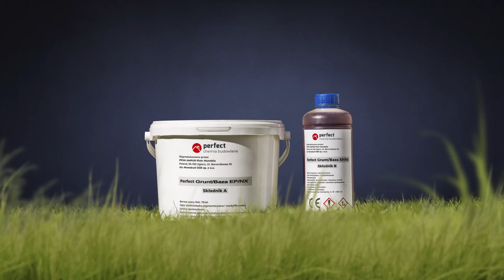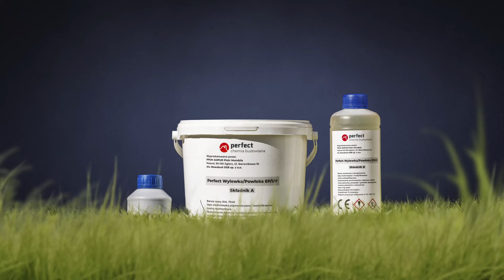Żywica Epoksydowa - super efekt - zobacz sam! Jak samemu nałożyć żywicę epoksydową?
Marka Perfect to najwyższa jakość mikrocementów i żywic epoksydowych. Zapraszamy do sklepu

Instrukcja nakładania żywicy epoksydowej:
1) Przygotowanie podłoża. Zeskrobanie lub zeszlifowanie wszystkich nierówności, nacięcie pęknięć i posprzątanie powierzchni z kurzu i pyłu.
2) Zagruntowanie podłoża.
3) Wypełnienie większych ubytków elastyczną zaprawą naprawczą Perfect.
4) Zagruntować miejsca gdzie została zastosowana zaprawa naprawcza Perfect.
5) Okleić taśmą malarską odpowiednie miejsca w celu zabezpieczenia.
6) Warstwa gruntująca. System składa się z dwóch składników. Składnik A to biała emulsja epoksydowa oraz B utwardzacz barwny. Żeby otrzymać docelowy materiał do malowania trzeba wlać zawartość komponentu A do B. Opakowania są tak przygotowane, że nie trzeba odmierzać ani ważyć komponentów.
7) Komponenty należy dobrze wymieszać przy użyciu mieszadła do żywic. Należy robić to na wolnych obrotach przez około 3-4 minuty.
8) Gotową żywicę epoksydową Perfect należy wlać do kuwety.
9) Do malowania używa się wałków welurowych z krótkim włosiem
10) Malowanie małym wałkiem zaczynamy od rogów i zakamarków, do których duży wałek się nie nadaje.
11) Po odcięciu w rogach, dużym wałkiem na teleskopie należy malować całą powierzchnię.
12) Należy dobrze rozcierać żywicę, aby warstwa gruntująca równomiernie przykryła podłogę.
13) Warstwa podkładowa nie powinna przekraczać 2-3 mm.
14) Jeśli podłoże jest bardzo chłonne, można po wyschnięciu pierwszej warstwy (po kilku godzinach) zagruntować ponownie.
15) Pomalowaną podłogę zostawić do wyschnięcia, a wałki i kuwetę umyć w ciepłej wodzie.
16) Na drugi dzień przystępujemy do malowania warstwy wierzchniej. Warstwa wierzchnia może być z posypką lub bez.
17) Drugą warstwę (odporną na UV) uzyskujemy łącząc składnik A z B, a po wymieszaniu dodając pigment w wybranym kolorze.
18) Zaczynamy od odcinania małym wałkiem przy krawędziach.
19) Dużym wałkiem należy malować tylko fragment podłogi, żeby posypkę z płatków lub piasek kwarcowy nanieść na mokrą żywicę i żeby fragment ten był w zasięgu ręki.
20) Kilkumilimetrowe płatki biorę w dłoń i równomiernie rozrzucam z góry. Najlepiej robić to z wysokości brzucha i klatki piersiowej.
21) Po naniesieniu płatków maluje dalej kolejny fragment podłogi i posypuje go płatkami
22) Po wyschnięciu (przy zastosowanych płatkach) na podłogę należy nanieść warstwę zabezpieczającą w postaci bezbarwnego lakieru Perfect Pur.
23) Lakier również składa się z dwóch komponentów. A - lakier i B - utwardzacz. Składniki te należy wymieszać przy użyciu mieszadła.
24) Przed użyciem lakieru powierzchnię należy odkurzyć, aby usunąć niezwiązane płatki lub piasek kwarcowy.
25) Malowanie należy zacząć w rogach przy użyciu małego wałka. Później dużym wałkiem na teleskopie maluje się całą powierzchnię.
26) Lakier należy dobrze rozcierać w różnych kierunkach.
27) Po wyschnięciu robimy dylatacje. Nacinamy szlifierką, następnie gruntujemy rozciętą powierzchnię jednoskładnikowym gruntem w celu wzmocnienia przyczepności. Po wyschnięciu przy pomocy pistoletu można wcisnąć kit uszczelniający.
28) Przed pokryciem powierzchni wierzchniej żywicą epoksydową należy koniecznie pamiętać o odpowiedniej hydroizolacji.